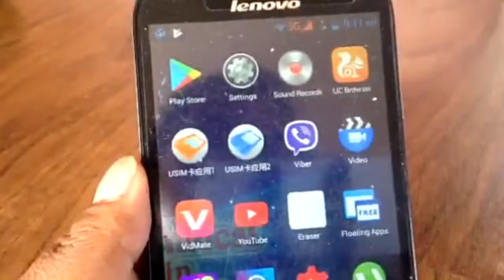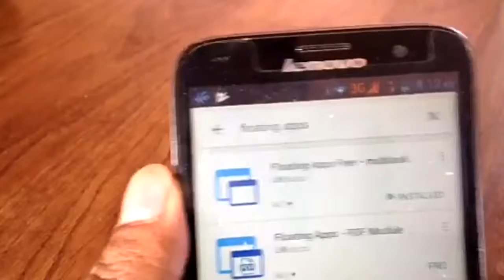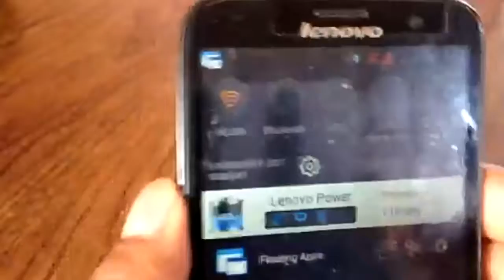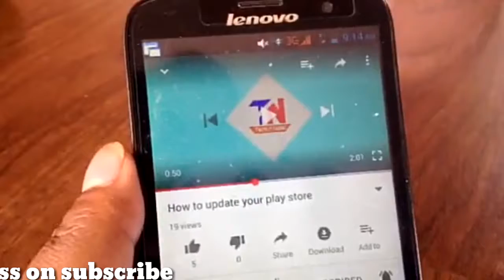How to use maltipal task on Android Mobile screen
Tecno in Nepali youtube channel which provides video about internet, computer, Mobile and Android related tips and tricks which can be very helpful for your daily life.

Tecno in Nepali
Tecno in nepali